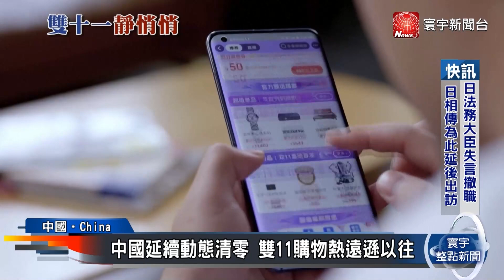中國延續「動態清零」！雙11購物熱遠遜以往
11月11日是「雙11購物節」，往往中國都會掀起一股網購狂潮，不過，今年20大後，中國政府堅持延續 「動態清零」，祭出嚴厲封控，導致民眾消費意願，一路下挫到谷底，這也讓原先滿懷期待大賺一筆的電商平台，業績遠不如預期。其中最大網購集團阿里巴巴，在今年異常冷清的雙11下，停辦每年舉行的造勢晚會，除此之外，阿里巴巴雙11銷售額年增率，更是逐年暴跌，幾乎創下歷史新低。